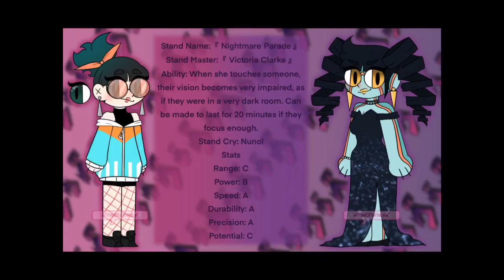Digital Art Improvement [2018-2019]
Just a quick little video for fun!
I'm actually really happy with my growth so far!
(☆^O^☆)
Song: kohmi hirose - promise
Frequently Asked Questions
“What do you use to draw?”
•Procreate with an IPad Pro and Apple Pencil
“What do you use to make your thumbnails?”
•I use PicsArt to edit my thumbnails.